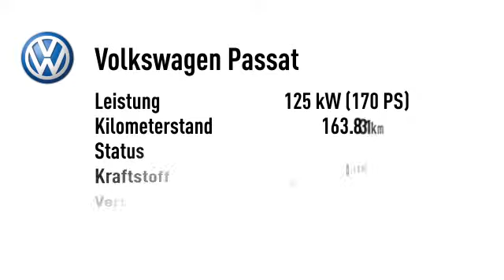Volkswagen Passat Passat Var2.0 TDI 4Motion DSG Navi Standh.